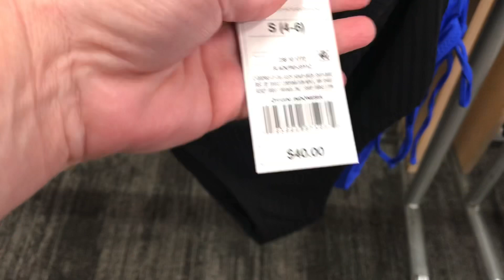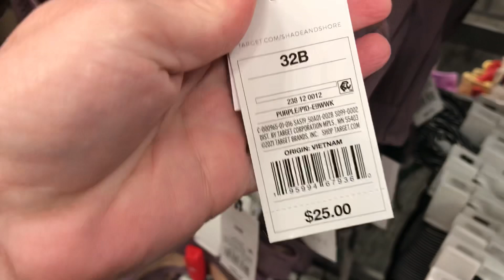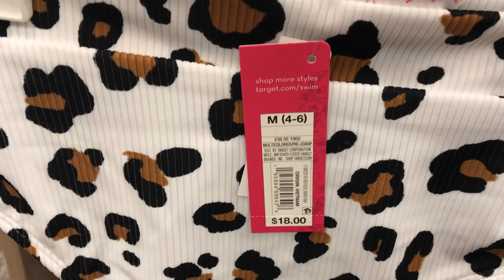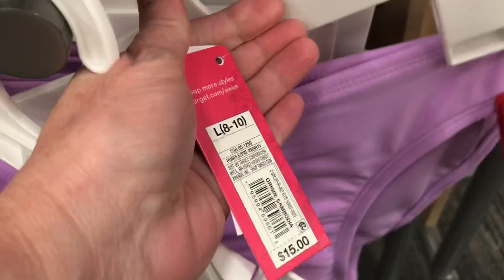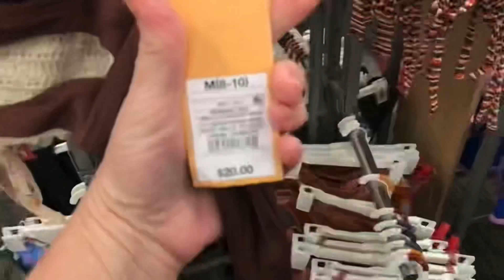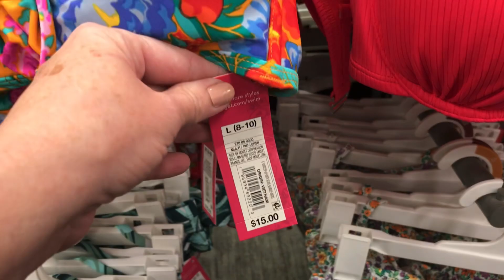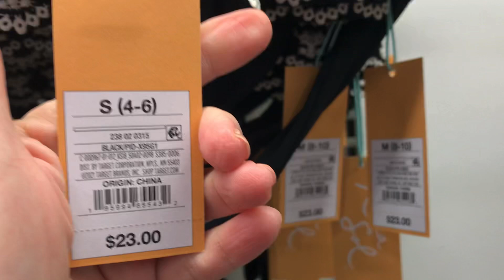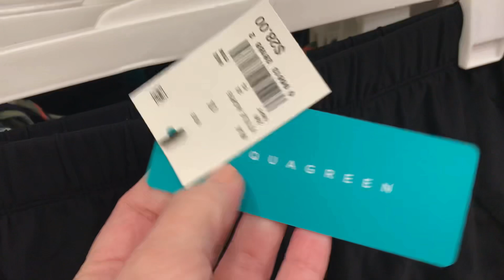TARGET SWIMSUITS 2022👙COME SHOP WITH ME🌺 SPRING BREAK SUMMER BIKINIS & ONE PIECES NEW LOOKS STYLES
Come shop with me at Target for new SWIMSUITS They have so many fun prints and styles to choose from.